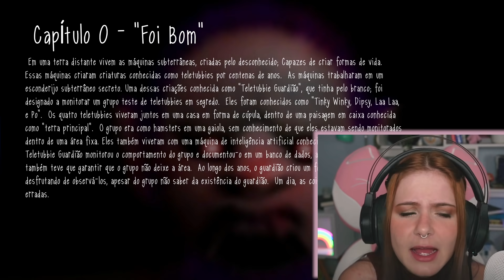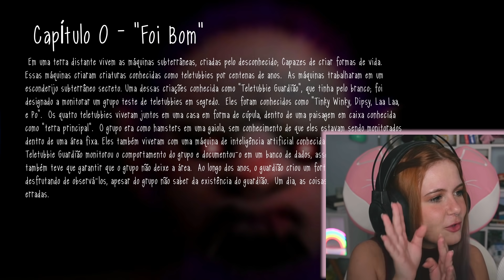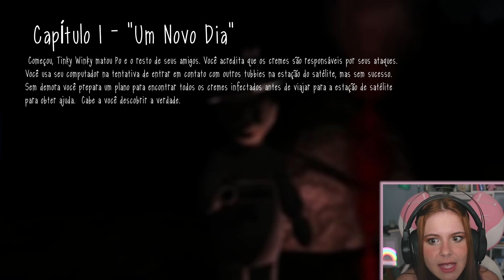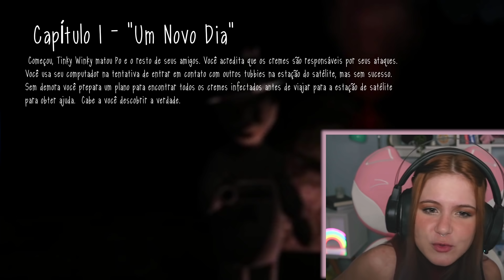A ASSUSTADORA HISTÓRIA POR TRÁS DE TELETUBBIES... - slendytubbies 3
Olá, Cerejas e Cerejos!
Conheçam a assustadora história por trás dos teletubbies... Slendytubbies!

⭐️CAMISETAS DO CANAL: Basta procurar no Google por LOLJA CHERRY 🌸

Críticas construtivas, sugestões e elogios são sempre importantes!
♥ω♥

INSTAGRAM, TWITTER E TIKTOK: @cherryrar